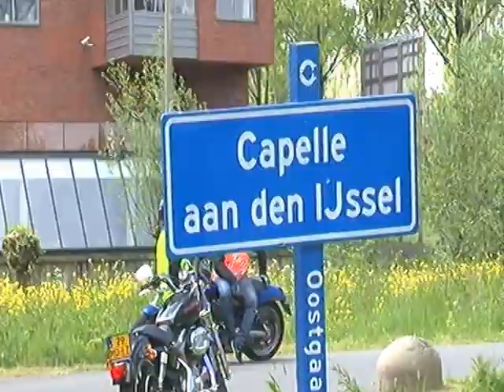Pattimura Walk 15 mei 2015 / Deel 2